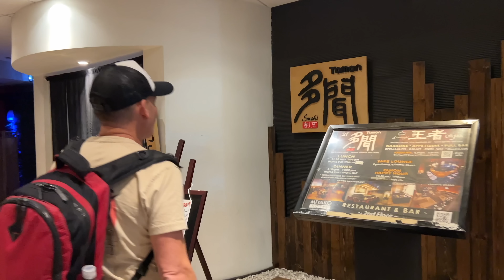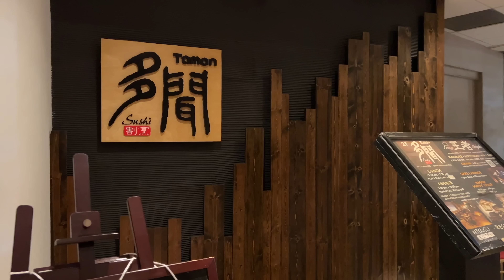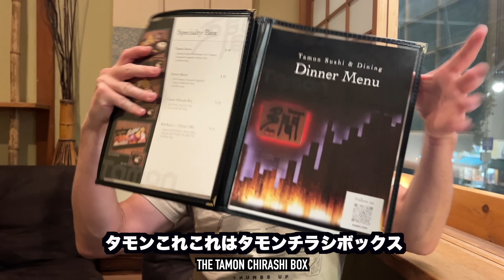何でもデカいアメリカ🇺🇸で和食🇯🇵を注文したら巨大なちらし寿司が出てきた❗️"Authentic" Japanese Food in America Different Than Japan??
アメリカで久しぶりに本格的な和食チラシ寿司をご馳走になった

撮影協力
Tamon Sushi
Miyako Hotel 2F

撮影＆編集 @mediafocusfilm

毎週３〜４回の動画リリースしています！